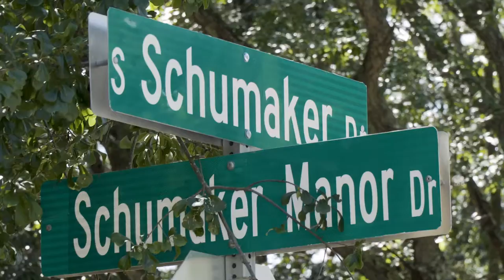Schumaker Pond Disc Golf Course Promo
The Schumaker Pond disc golf course was designed and established by Chris Roberts in 2006. Chris is an Innova ambassador and former Salisbury University Ultimate Frisbee club advisor. Located in Salisbury, MD this 18 hole course has two baskets and tee pads per hole.